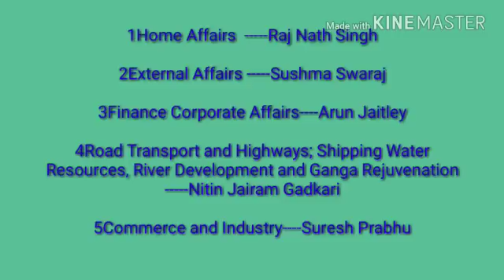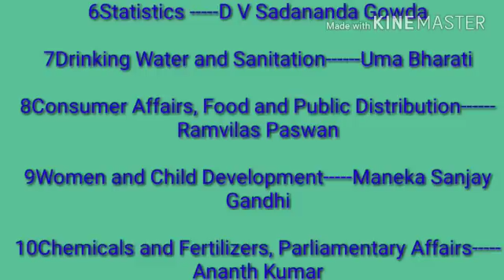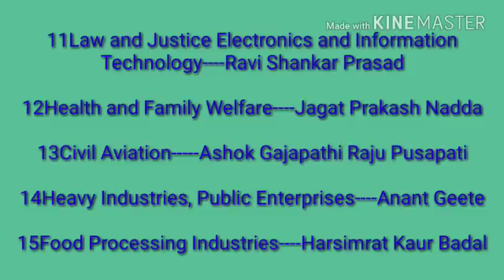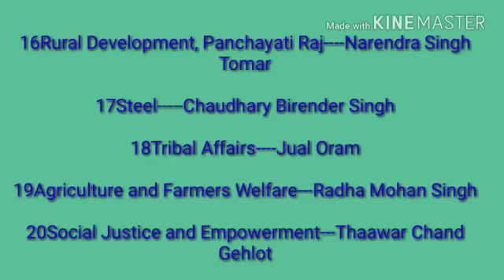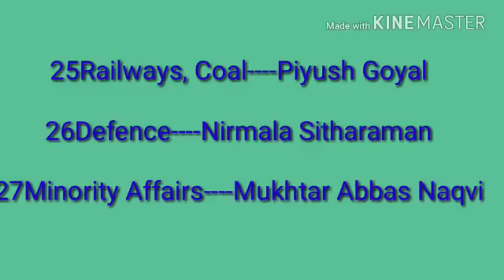KERALA PSC||RAILWAY ||SSC||ASSISTANT GRADE ||CIVIL POLICE OFFICER ||LAB ASSISTANT ||CURRENT AFFAIRS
Union Ministers